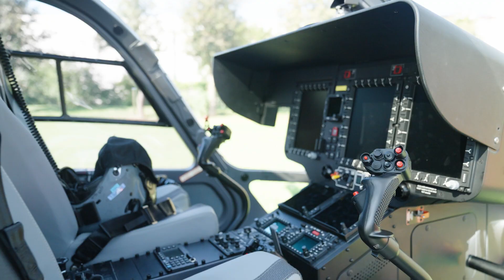Die Hubschrauberstaffel der Bayerischen Polizei bekommt neue „4️⃣ -Tonnen-Kraftpakete“! 🚁 👮‍♀️ 🚁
Sicherheit hat oberste Priorität! 👉 Das Ziel?

➡️In den nächsten 2 Jahren die komplette Flotte durch 8️⃣ neue Polizeihubschrauber des Typs Airbus Helicopters H145 ersetzen. 🚁🔄

Je nach Einsatzart werden die Helikopter mit modernster Zusatzausrüstung ausgestattet wie z. B.

🚁 Tageslicht- und Wärmebildkamera,
🚁 Suchscheinwerfer,
🚁 Rettungswinde oder
🚁 Lasthaken für Feuerlöschbehälter und Außenlasten.

Joachim Herrmann betonte bei der heutigen Pressekonferenz:

„Bayern ist das flächenmäßig größte Bundesland mit topographisch vielfältigen Regionen. Das macht Hubschrauber als Einsatzmittel für die Polizei unverzichtbar.“